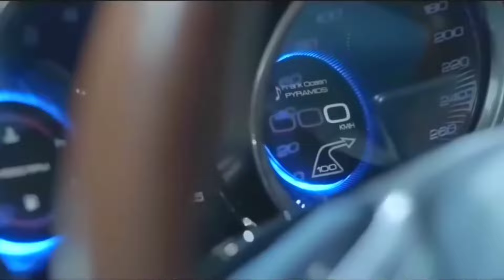Tata दीवाली धमाका Launch New Tiago🇮🇳|| 2024 TATA NEW TIAGO || ₹3.97 Lakh Price Book Now🔥🔥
TATA कल होगी New TIAGO Launch 🔥 ₹2.67 Lakh || 2024 TATA TIAGO SUV Launching diwali dhamaka.👌👌👌

tata tiago 2024,tiago 2024,tata tiago 2024 model,tata tiago top model 2024,tata tiago base model 2024,tata tiago,tiago top model